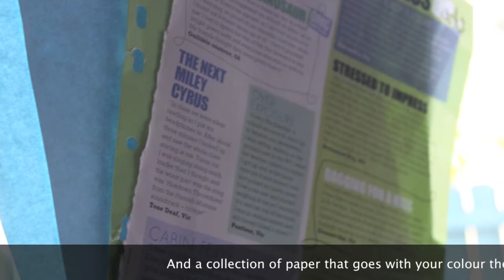DIY: Paper flower!!!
Hi guys! Here is a cute craft idea that can be used for cards, headbands or wall decorations.